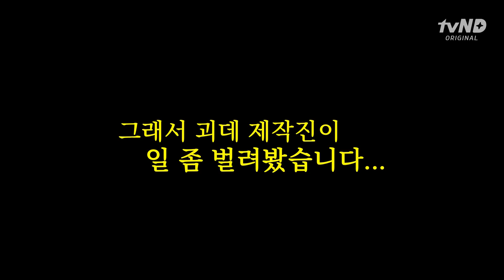괴데 제작진의 부업 프로젝트에 낚여버린 희생양 래퍼 뱃사공 [EP.0 괴놈프로젝트]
괴릴라데이트 나왔다가 졸지에 티셔츠까지
만들어서 팔게 된 용진이 원픽 사공이 오래보자아~

▶ 개X마이웨이 탕아들의 리얼리티 [괴놈 프로젝트]
        12/28, 29일 [토, 일] 오전 11시 첫 공개

▶ [괴릴라데이트] EP.29 뱃사공 편
        12/18일 [수]  오후 6시

▶ [괴릴라데이트 X 뱃사공 콜라보 MD 기획전]
        12/18일 [수]  오후 6시 무신사 오픈